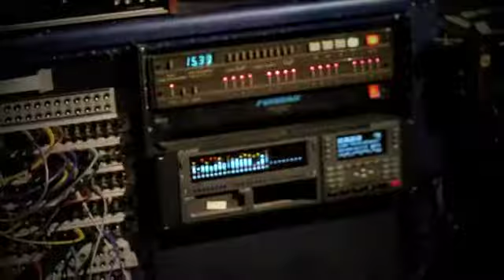Angry Cougars - ruff mix recording session/video/teaser/trailer/dig it!